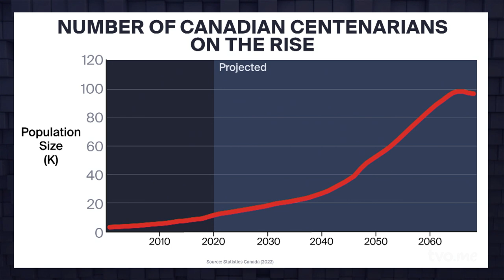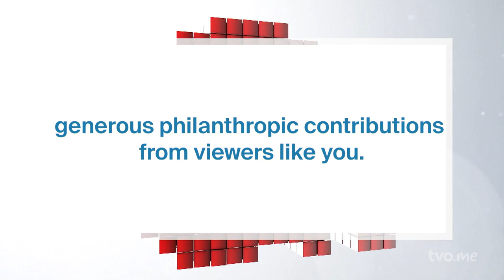Why Are More Canadians Living Past 100? | The Agenda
In the last few years, the number of Canadians living to 100 and beyond has reached record highs; now seen as the second-fastest growing age group in Canada. In the next 40 years, Canada could have nearly 100,000 centenarians. The Agenda explores the genetic and environmental factors that lead to these elite agers, the societal implications of these numbers, and asks whether there is a hard ceiling when it comes to how long humans can live.